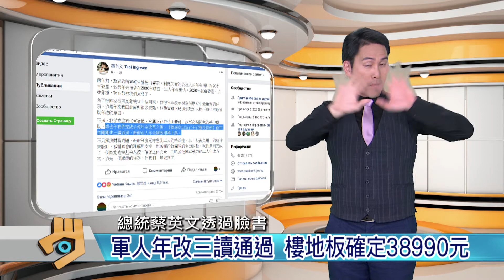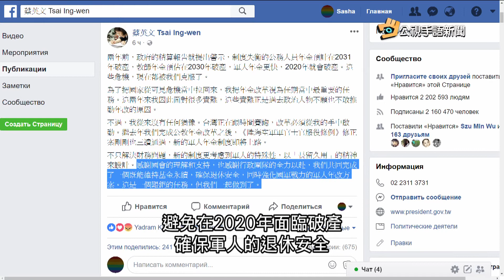20180621 公視手語新聞 軍人年改三讀通過 樓地板確定38990元